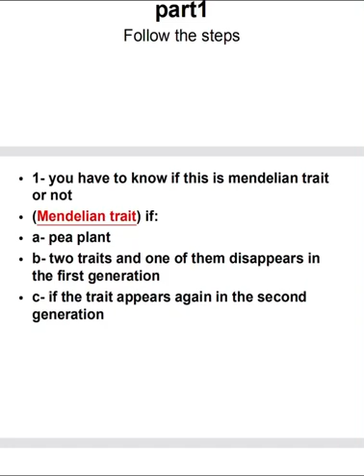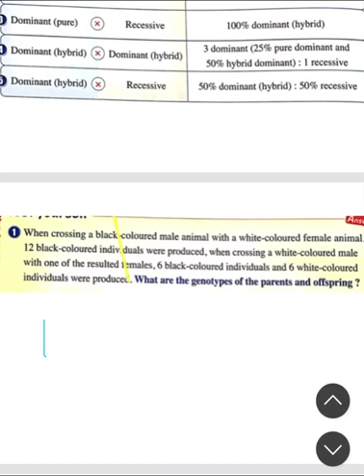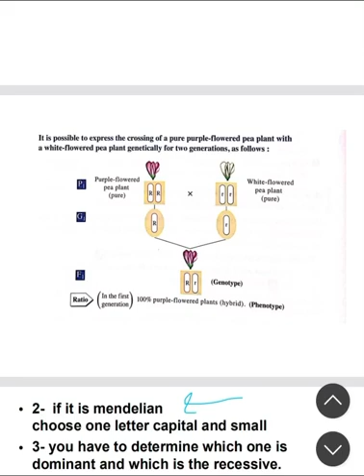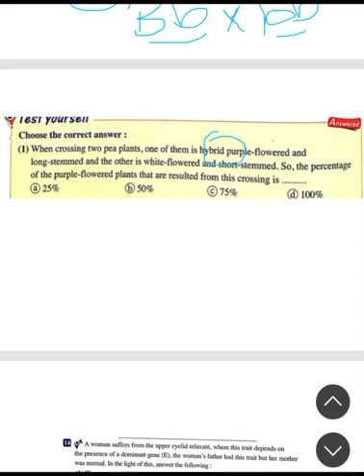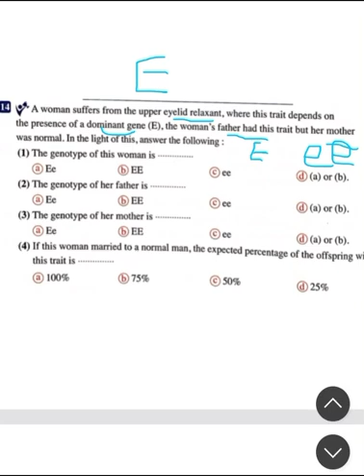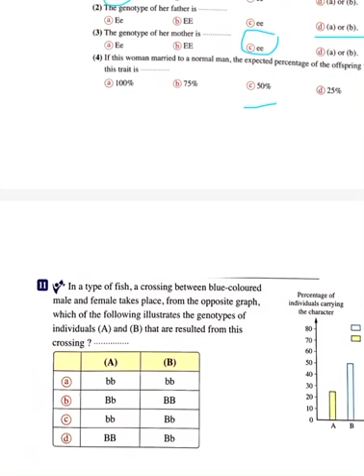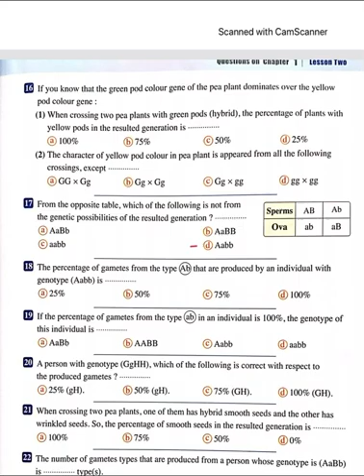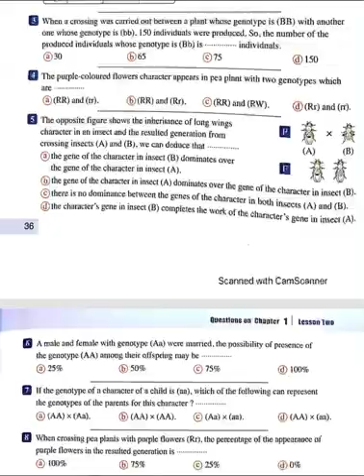Key 🔑 part1/ how to solve genetic problems easily (Mendel's laws)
لحل مسائل قوانين مندل بسهوله
Biology 1st secondary